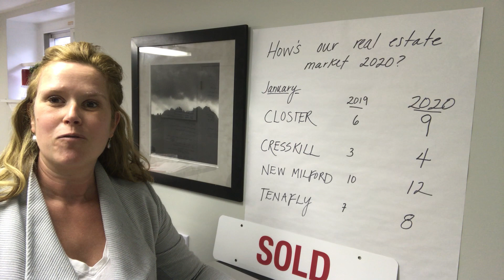Hey Closter, Cresskill, New Milford & Tenafly: How's our Real Estate Market January, 2020?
With the month of January coming to a close for 2020, check out these numbers! It's a great time to sell & buy.